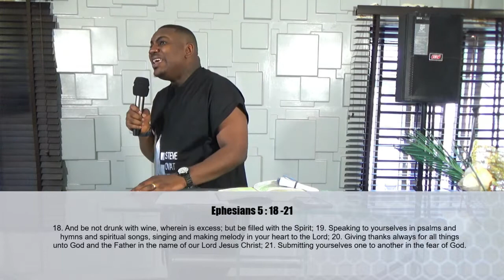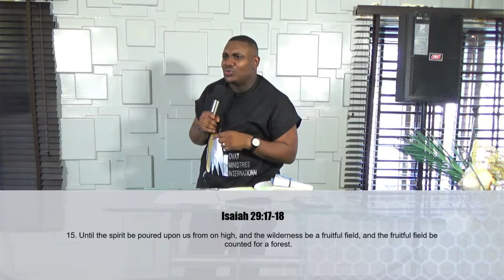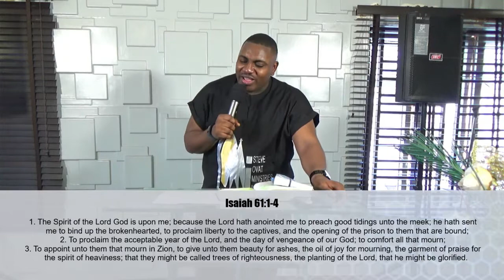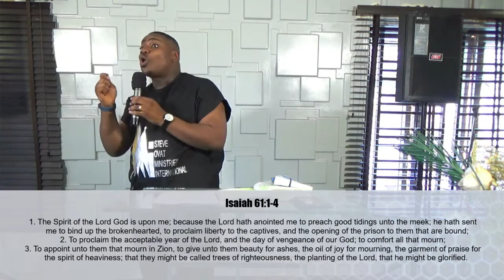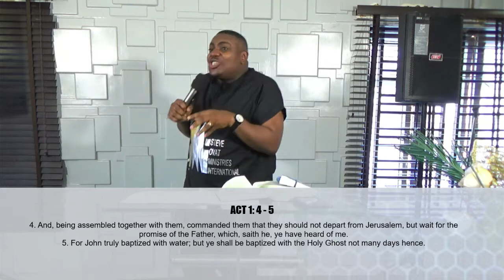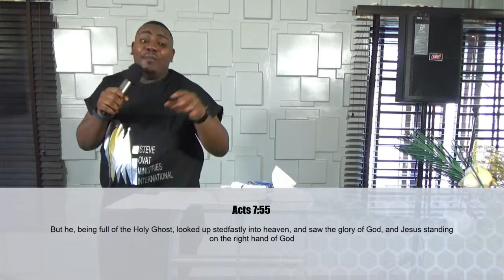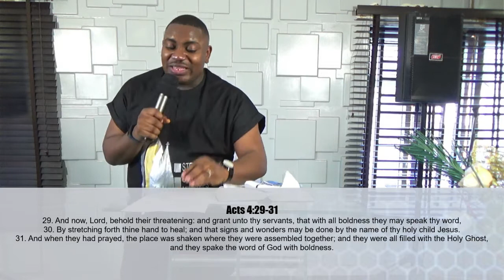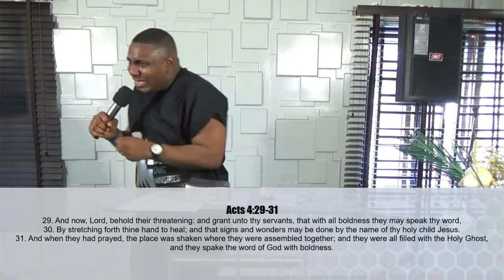Being Filled With The Spirit | Steve Ovat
SOMI Monthly Fellowship